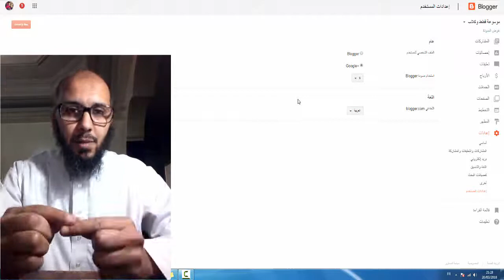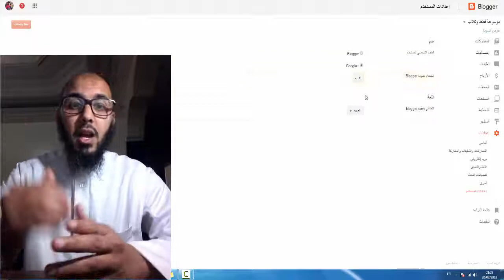حل مشكلة اختفاء اعلانات ادسنس عند تغير من http الى https في بلوجر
العديد يعاني من شكلة بعدما يتم تغير الدومين من http الى https ، وهذا المشكل وهي اختفاء اعلانات ادسنس ، ونحن سوف نتطرق الى حليها الان   .

تقدم قناة هشام العروجي:
كلمات دلالية للفيديو :
اختفاء اعلانات ادسنس
اعلانات ادسنس
حل مشكلة اختفاء اعلانات ادسنس
مشكلة  https
سبب اختفاء ادسنس من المدونة
حل مشكلة ظهور اعلانات ادسنس